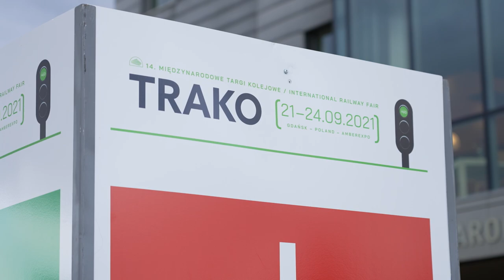Dellner at the International Railway Trade Fair TRAKO 2021 in Gdańsk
At TRAKO 2021, Dellner exhibited for the 7th time. The event provided an opportunity for Dellner to showcase its latest advancements and engage with industry specialists to drive innovation and collaboration within the rail sector.